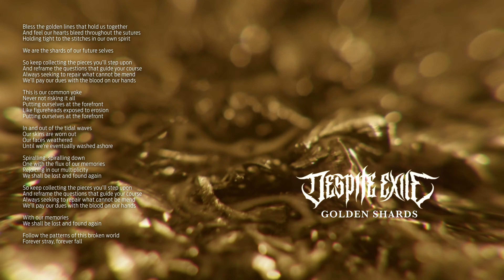Despite Exile - Golden Shards [Official Visualizer]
Our new album 'Wound' is finally out everywhere on all streaming platforms.
It's been a long journey and we can't wait to hit the road and play these songs live.

Listen on Spotify:
shorturl.at/CGLNV

Lyrics:
Bless the golden lines that hold us together
And feel our hearts bleed throughout the sutures
Holding tight to the stitches in our own spirit
We are the shards of our future selves
So keep collecting the pieces you’ll step upon
And reframe the questions that guide your course
Always seeking to repair what cannot be mend
We’ll pay our dues with the blood on our hands
This is our common yoke
Never not risking it all
Putting ourselves at the forefront
Like figureheads exposed to erosion
In and out of the tidal waves
Our skins are worn out
Our faces weathered
Until we’re eventually washed ashore
Spiralling, spiralling down
One with the flux of our memories
Rejoicing in our multiplicity
We shall be lost and found again
With our memories
Follow the patterns of this broken world
Forever stray, forever fall